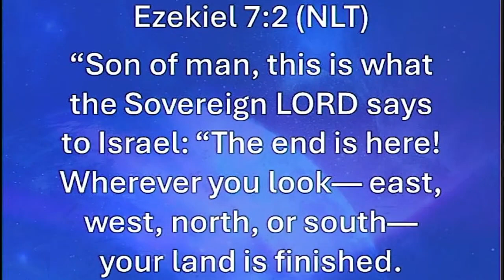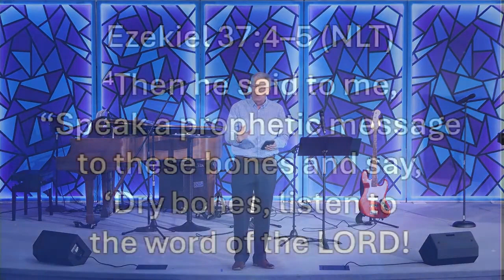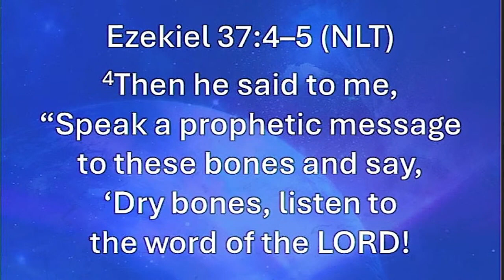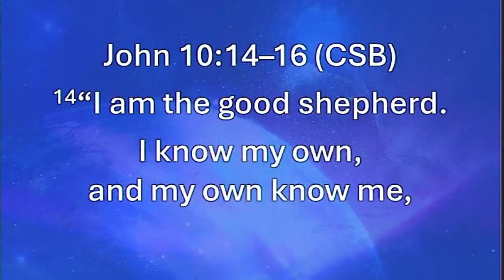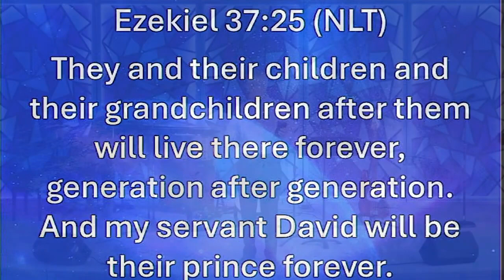Restored Ezekiel Part 2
Ezekiel is a fascinating book of visions, prophecies, judgment, and promises of utopia. Learn more about the message of Ezekiel, the justice of God, and where you can find eternal life in a restored creation as Pastor Bruce Mayhew shares his second message from Ezekiel.

Worship Sundays at 10 am in person at 701 Formosa Avenue in Winter Park, FL, here or on online at GATEWAY LIVE

Life Groups and JaM (for kids) follow the service at 11:30 am.